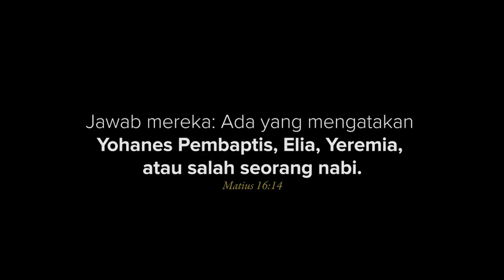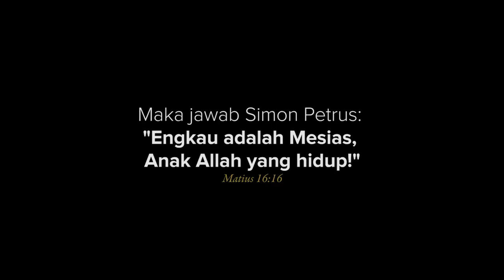SPIK Kristologi IV 2017 [ENG SUB] [CHI SUB]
Seminar Pembinaan Iman Kristen (SPIK) 2017
KRISTUS dalam Alam Semesta, Sejarah, & Gereja

Pembicara:
Pdt. Dr. Stephen Tong & rekan-rekan

Katedral Mesias, RMCI, Kemayoran

Biaya Pengganti (termasuk makan siang):
Rp 80.000 (Umum)
Rp 40.000 (Mahasiswa)